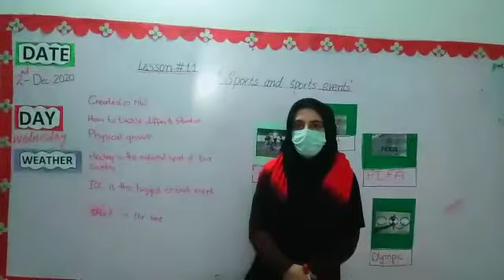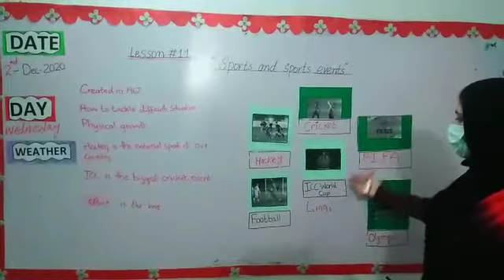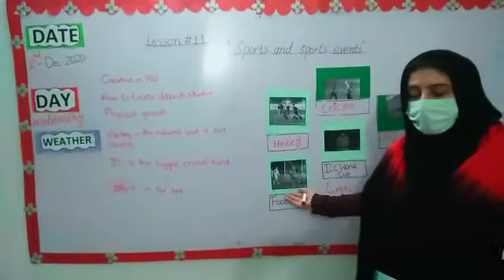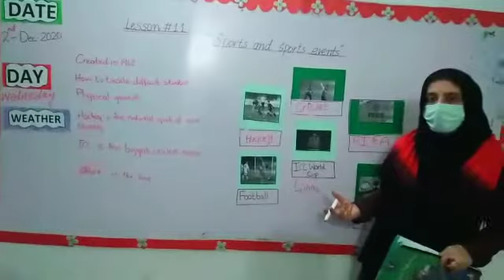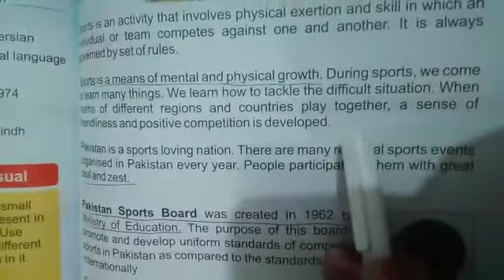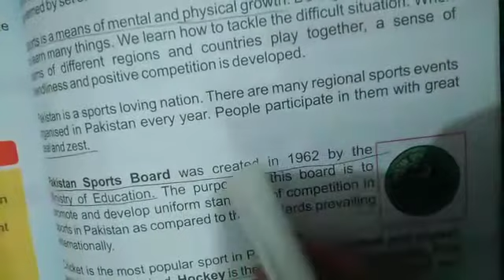Class 4 s.st (2nd -December -2020)